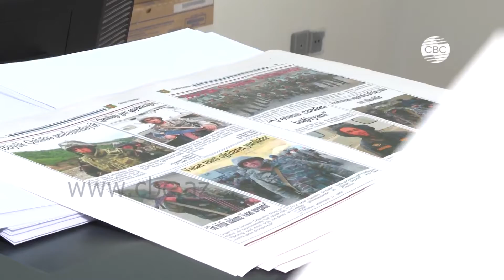Эскалация армяно-азербайджанского конфликта (Видео 39)